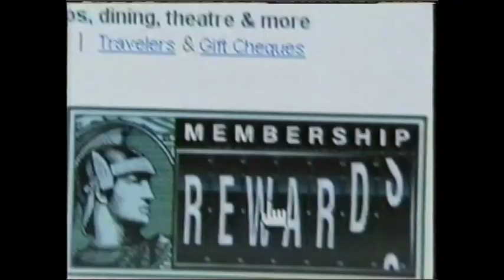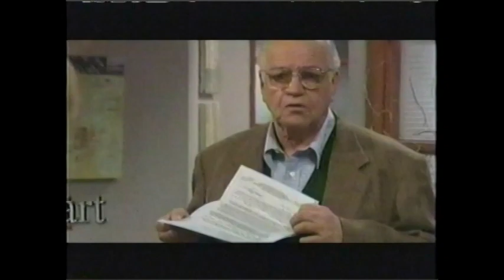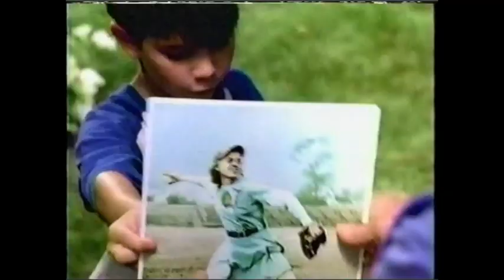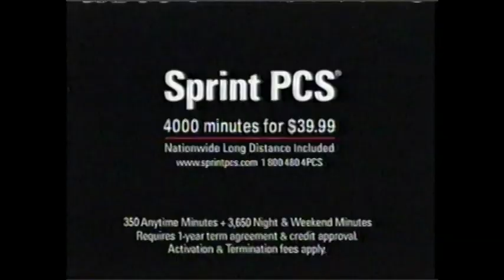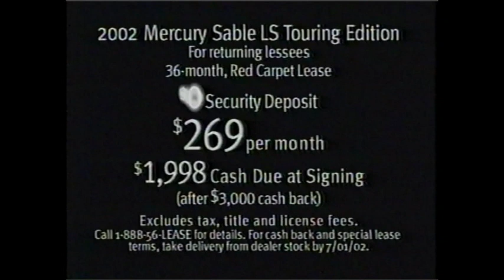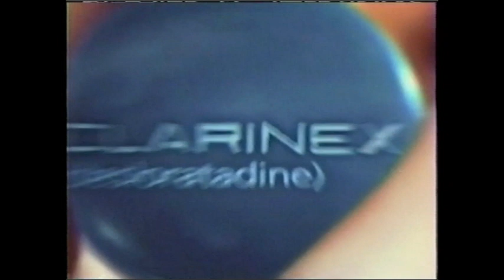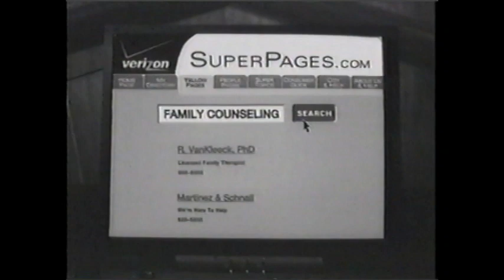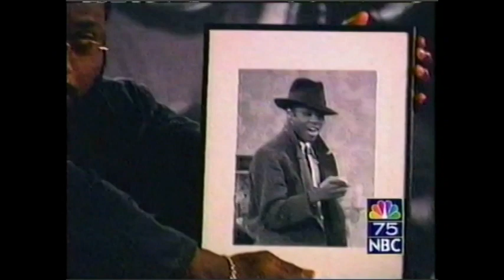Allison's Written Words - ThrowbackThursday Commercials - WNBC 5/5/2002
Part 1 of Commercials taped from WNBC 4 (New York) during the live broadcast of NBC's 75th Anniversary Special in May 2002.

Coming tomorrow (7/12/19), the second half of this commercial block!